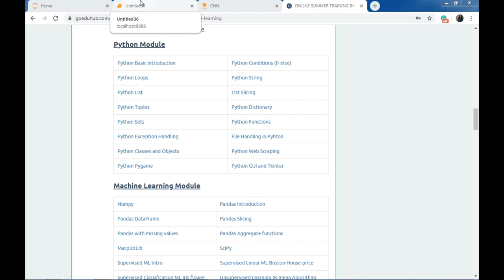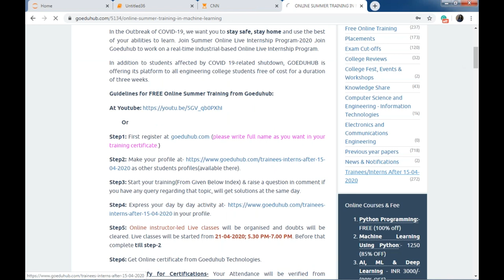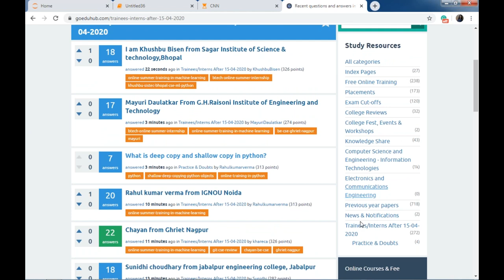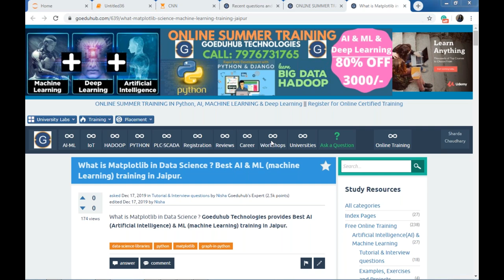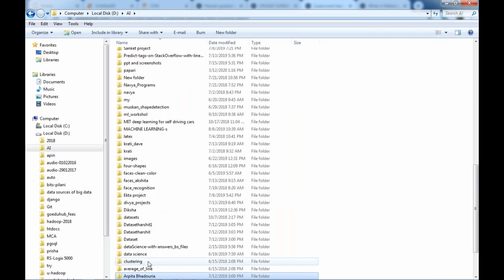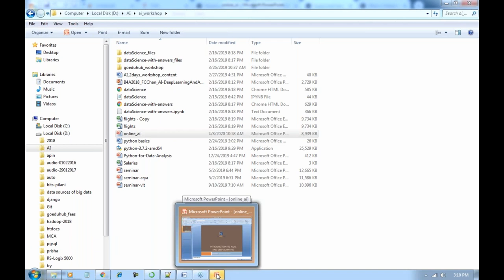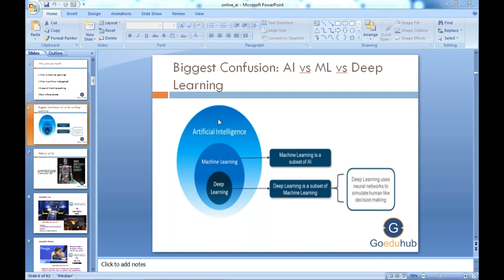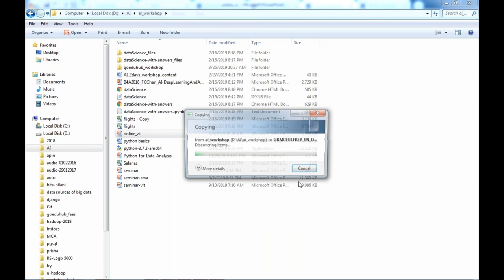Live instructor led online classes for summer training in Machine Learning With Python-Part-1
Goeduhub Technologies

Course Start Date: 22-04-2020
Class: 6
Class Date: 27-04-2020